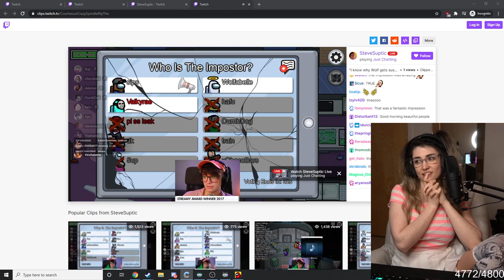Wolfabelle's Reacts to Steven Suptic "She Could Be The Greatest Player of All Time"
I take no credit for the following Twitch clip.